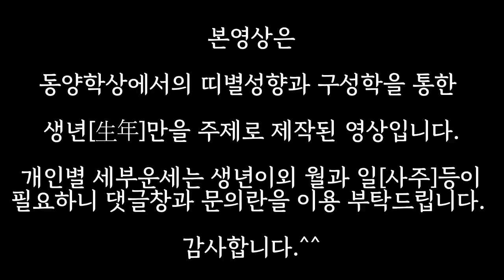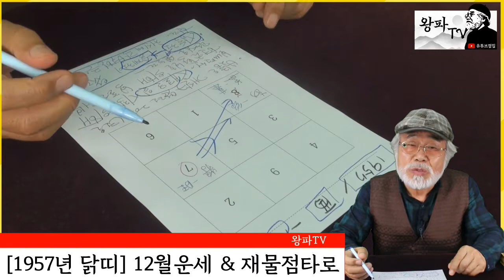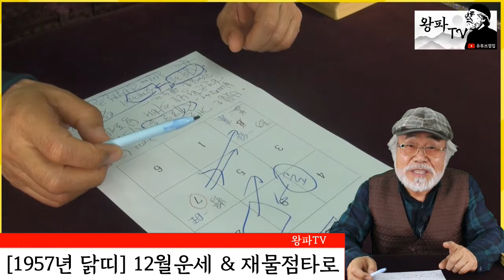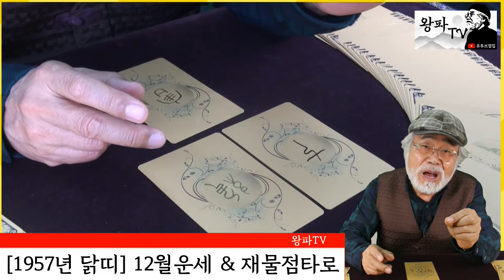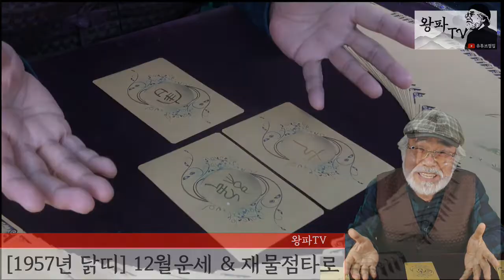12월운세 & 재물운점사 [1957년생 닭띠]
12월운세 & 재물운점사 [1957년생 닭띠]